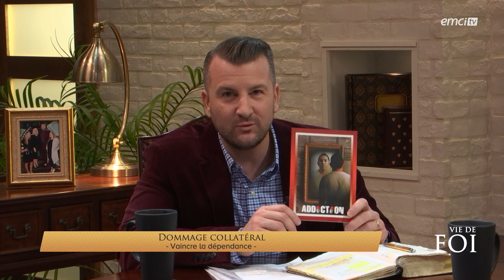Dommage collatéral - Vie de Foi - Yannis Gautier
Avec Yannis Gautier

Lorsque nous sommes esclaves du péché, il existe de nombreux dommages collatéraux et de nombreuses souffrances qui en découlent. L'évangéliste Yannis Gautier qui a été dépendant à la drogue et à l'alcool tout comme son grand frère, témoigne aujourd'hui de quelle a été sa vie lorsqu'il était en lutte avec les addictions. Il nous rapporte également les conséquences des différentes dépendances qu'il a pu observer durant sa vie dans le ministère…